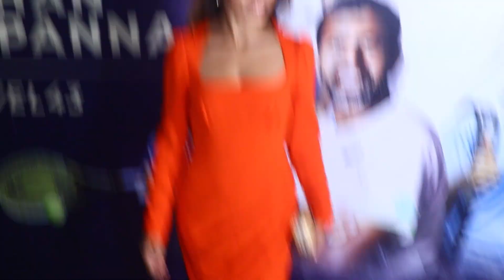Shriya Saran Kissing Husband Andrei Koscheev